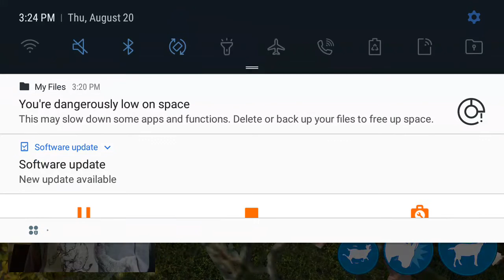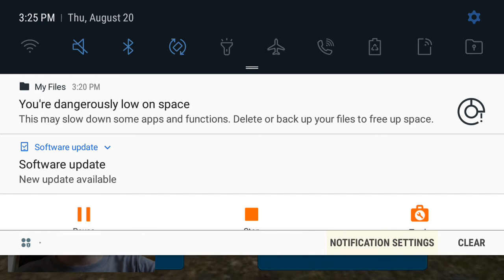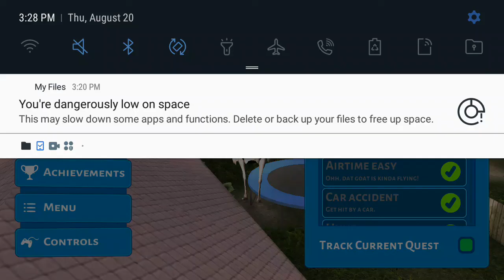Spider goat spider goat!|Goat Simulator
Does whatever a goat can do!